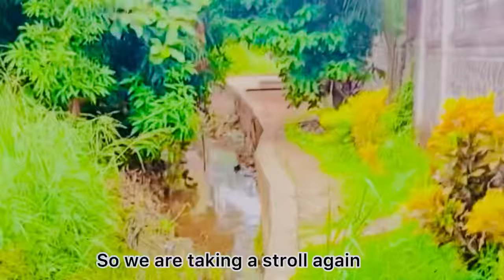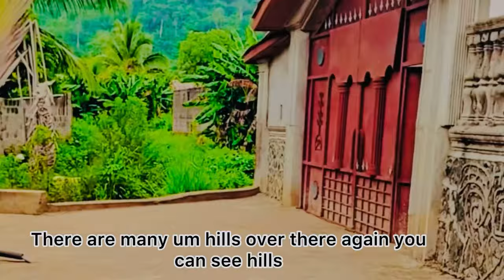13-Years-Old Student Shares Insights on Schools in Kenema | Kenema Student Interview , water issues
13-Year-Old Student Shares Insights on Schools in Kenema | Kenema Student Interview , water issues

Meet Francis Sengeh , a 13-year-old student in Kenema. He attends Middle School and knows all the schools in the area. Such a bright young mind! 🤓📚
He was leading us in different areas where  they usually fetch water and on our discoveries they have few wells around the New England community
And school
Minorities are farmers and Traders
in the community
We saw a different things
Like livestock, wells, and so more
Don’t forget to

Happy new week to everyone

Thanks to all those who have contributed
That made us reach a good milestone which is about 5,000$
We will continue to push on and achieve our goals